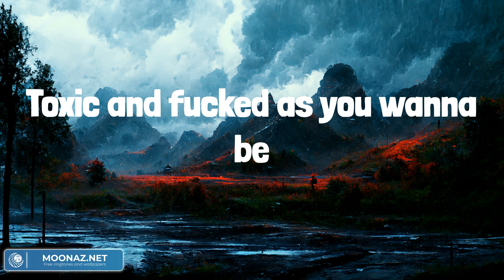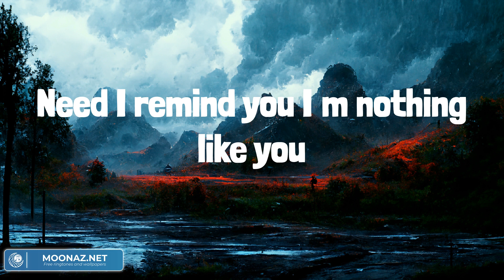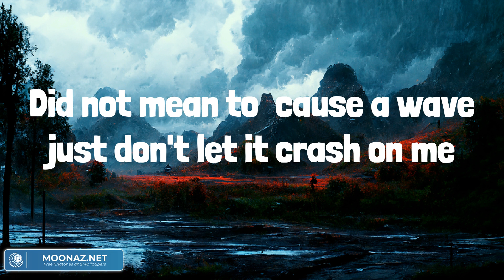Buy Dirt (Lyrics Mix) Jordan Davis, Muscadine Bloodline, Eric Paslay, Pillbox Patti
What′s it like living life
Oblivious on the other side?
We separate and then collide
What's it feel like to hate what′s inside you?
Need I remind you I'm nothing like you
Did not mean to 'cause a wave you′ve got nothing left to say
Toxic and fucked as you wanna be
You′re the disease to the remedy
Did not mean to 'cause a wave just don′t let it crash on me
I am the remedy
What you don′t say it resonates
You either breath or suffocate
Too far behind to play it safe
You place your bet now I'm calling it
Pull it together now
It's not about the things you say
It's learning how to walk away
Go have your fun
I′ve had enough
Everyone knows
One day it′s gonna kill you